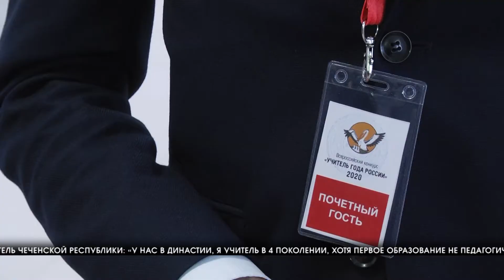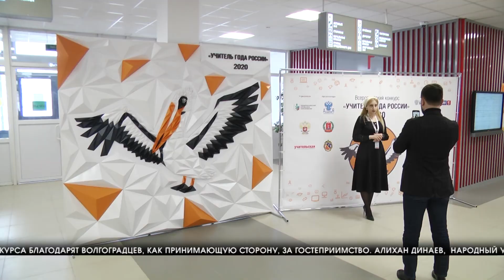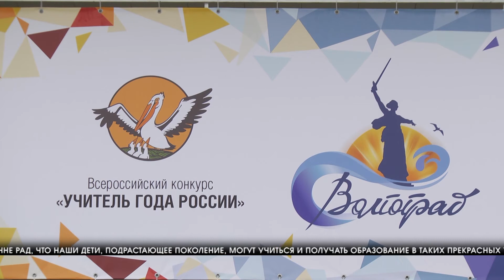Лучшие педагоги России прошли еще одно испытание конкурса «Учитель года» в Волгограде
В ходе этого этапа педагогам нужно было провести занятие по своему предмету в незнакомом классе. Площадкой для конкурсного задания стала школа №55 «Долина знаний». Наша съемочная группа следила за тем, как участники проекта справились с финальным испытанием.